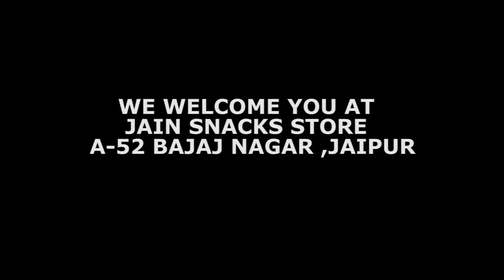Jain Snacks Store Welcomes you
Creative Dude is the channel where you can find all creative videos .
We are a group of crazy people wanting to spread happiness by creating foodgasm all over. We operate from the heart of  traditional rajasthani snacks and sweets- Jaipur; unbound by the geographical location our team makes the best of food .

If you happen to meet our team you would find young minds with foodie souls. Our journey started with foodie Ladies of Rajasthan ; missing the regional flavors. And thus our mission of marrying traditions with technology started.

We aim to delight our customers by serving them with the exclusive regional savories.

So what’s stopping you help yourself from spreading foodgasm, Get set Go !!!